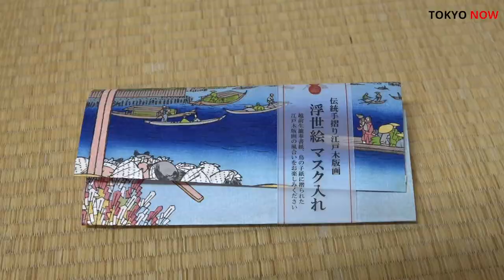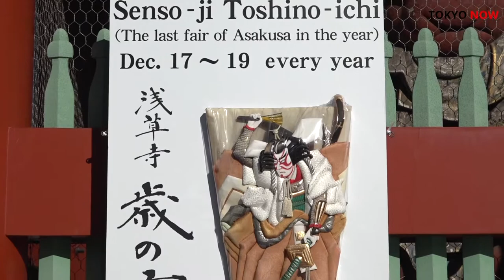【TOKYO NOW 2020】Tokyo’s Artisans and the Future of Traditional Crafts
Tokyo has more than 3,000 long-established shops that have been operating for over 100
years. The artisans that carry on those shops have skills and lifestyles that are infused in traditional aesthetics, and they would love for you to learn about their traditions and enjoy their crafts. In line with the concept of “Old meets New,” the “Edo Tokyo Kirari Project” will promote centuries-old traditional arts and crafts that have been melded with items that match today’s modern lifestyles. Takahashi Kobo (featured in this video) is also involved in this new project.
A Japanese proverb states, “A man is worthy of being a teacher when he knows what is
new because he does not forget what is familiar.” We hope the Edo period hagoita paddle will help you to welcome the new year with good fortune and prosperity.